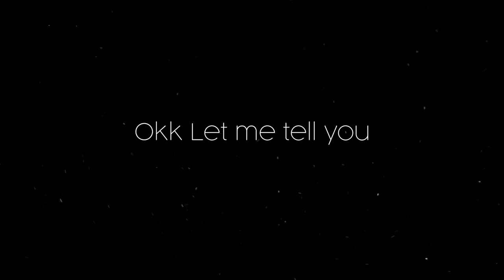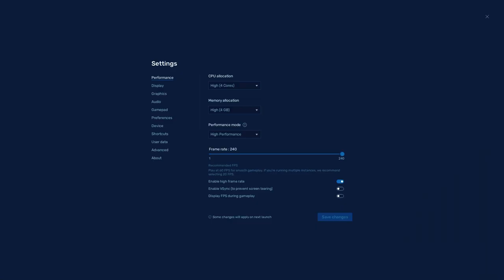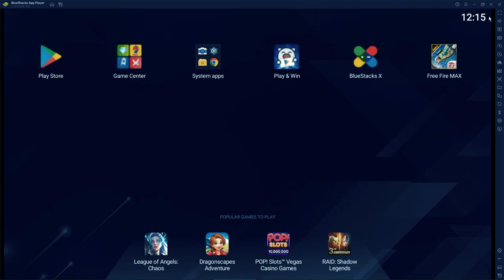Play Free Fire on PC | Bluestacks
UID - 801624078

1.Garena Free Fire Indonesia Live
2.Garena Free Fire Brazil Live
3.Garena Free Fire Brasil Live
4.Garena Free Fire India Live
5.Garena Free Fire Singapore Live
6.Garena Free Fire Thailand Live